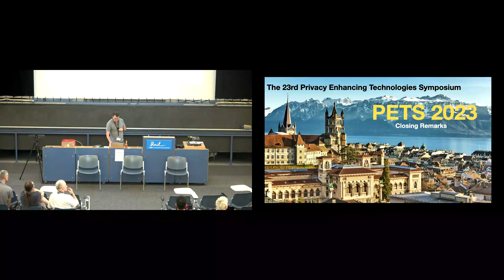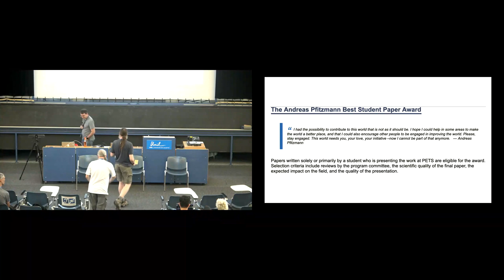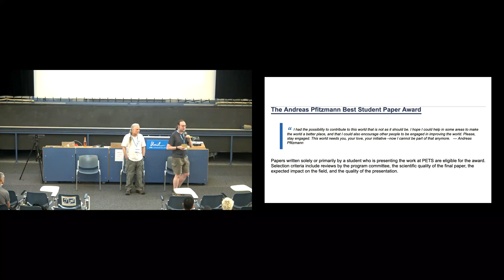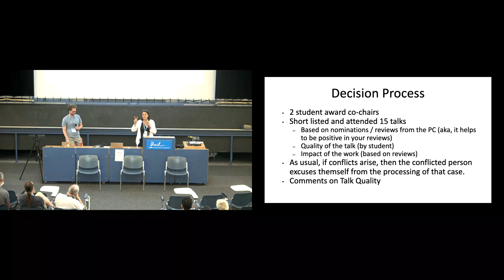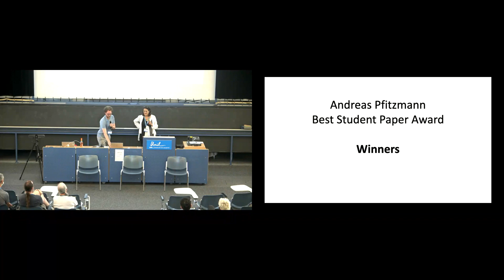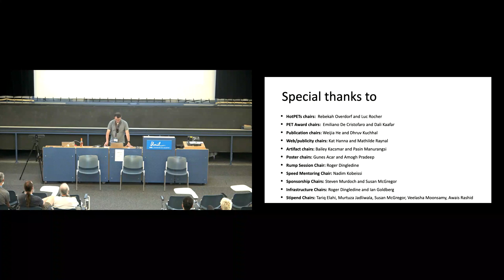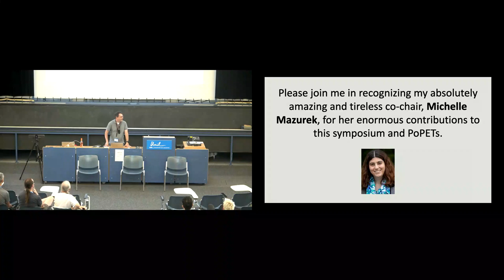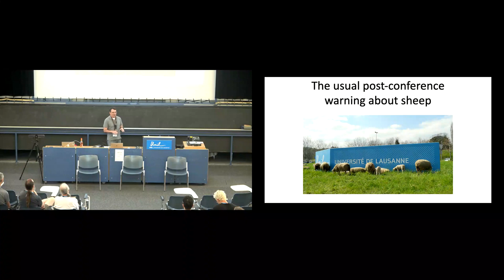PETS 2023 Closing Remarks and Awards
Closing remarks and various awards from PETS 2023.